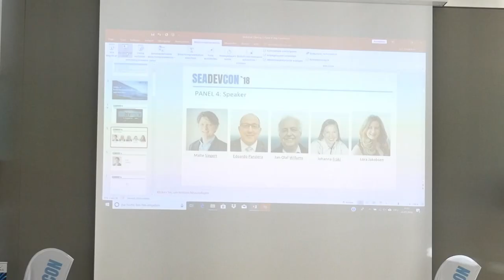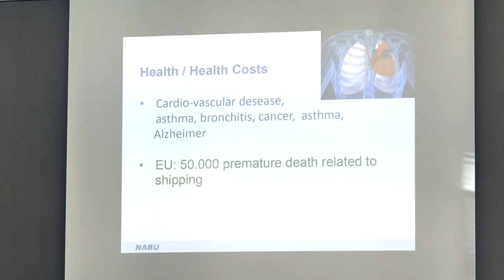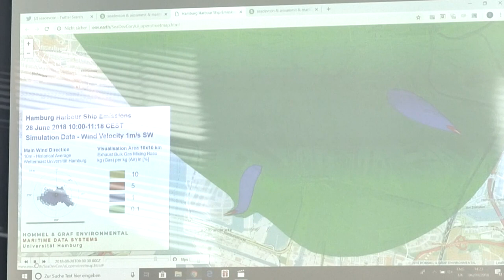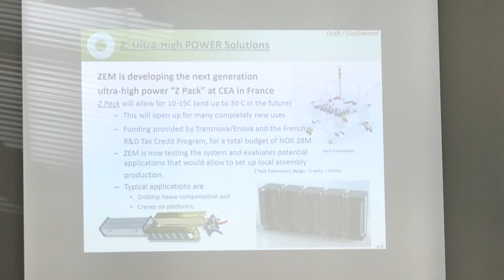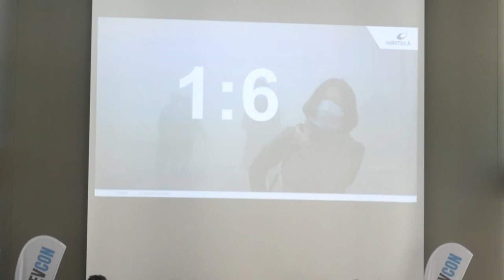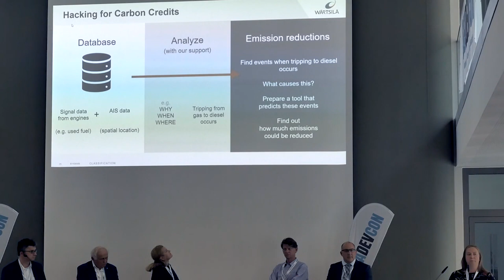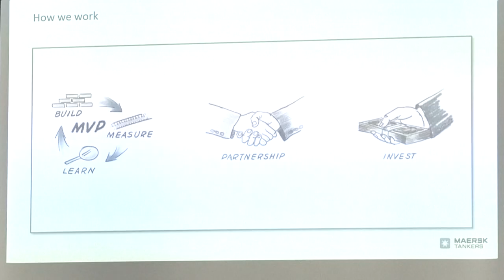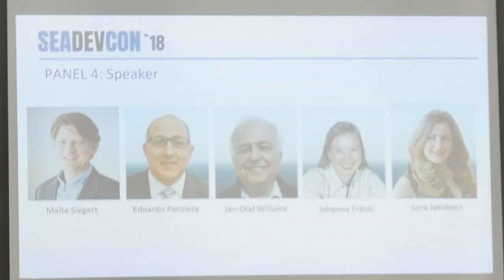seadevcon'18 - Ship Emissions & Pollution - FULL PANEL DISCUSSION